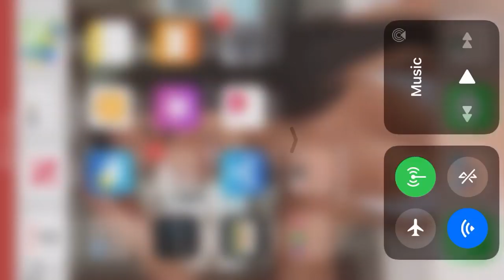Cash man major win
Lucky 88